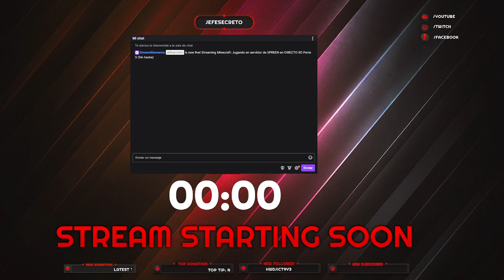Jugando en servidor de SPREEN en DIRECTO XD Parte 3 (Sin hacks)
Sigo jugando en servidor de SPREEN, tercer intento, gracias por seguir el directo. En mi canal de TWITCH estoy transmitiendo de lunes a viernes a las 06:00 pm hora de verano de la montaña (GMT-6) -- Watch live